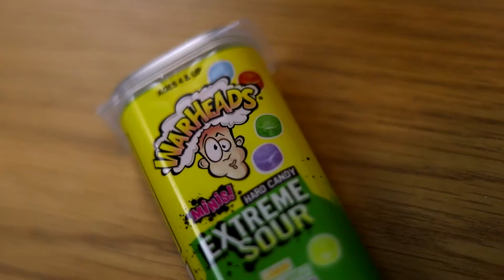Rhodium Takes A Hit While Eating Sour Candy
@RhodiumYT (a.k.a. @RhodiumGaming) is an emerging YouTube musician, videographer & unicyclist, with hits 'Gazebo', 'Rudolph Rap' and more. But how is he with sour sweets? Find out as Rhodium takes on the Sour Gauntlet and discusses Santa Claus, Antarctica, clowning and much more.

Chapters:
00:00 - Intro
01:08 - Rhodium Uses
02:14 - Foot Curse
03:38 - How Do Dreams Work?
04:51 - "Farmer Mishmoosh"
06:46 - Ten Minute Trips Discussion
08:34 - Hypothetical Antarctic Ice Salesman
11:02 - Vegetable Embodiment
13:27 - Explain That Gram
18:17 - Skill Substitution
19:58 - Outro

Imogen, Rosie and Henry are just awesome